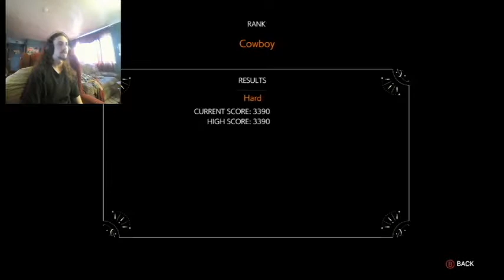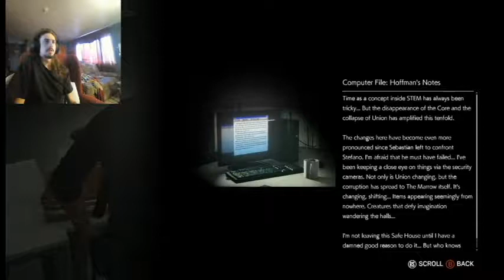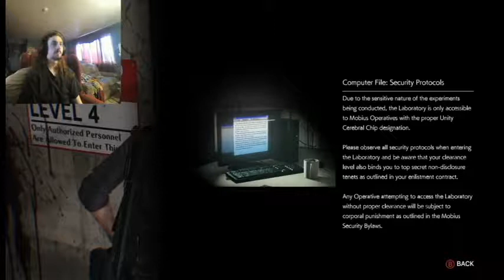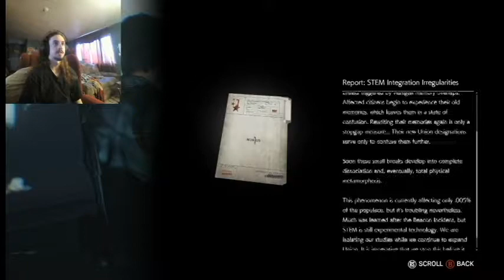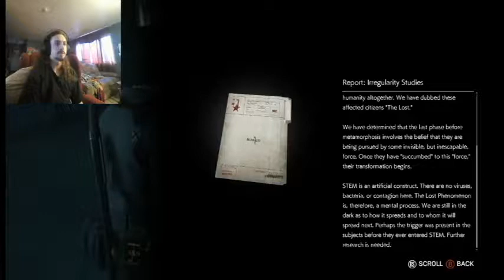Let's Play The Evil Within 2 Part 11 | The Hunt for O'Neal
I manage to get some nice shots in the shooting range, and start hunting now Yukiko and O'Neal.